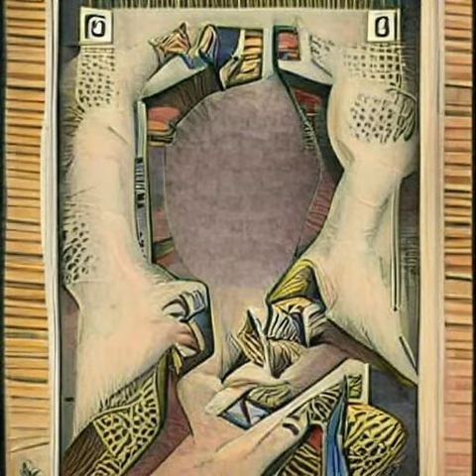"[object Object]"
Video-to-Video FiLM: Frame Interpolation for Large Motion - "[object Object]"